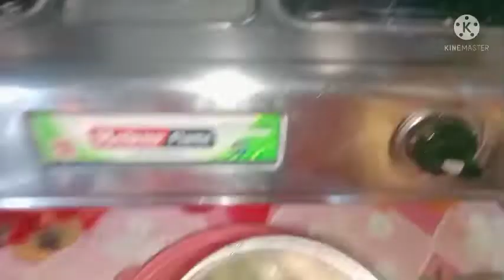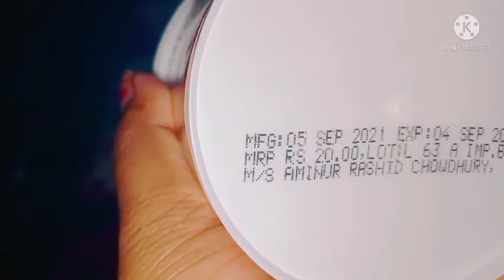daily vlog indian//house wife vlog#priti's vlog#Kar Vlog Dekhe Bolei Fellam 😲😲priti's vlog#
daily house cleaning vlog

vlog full day